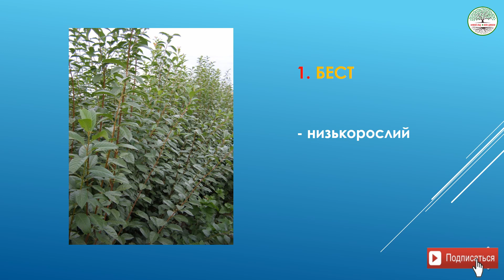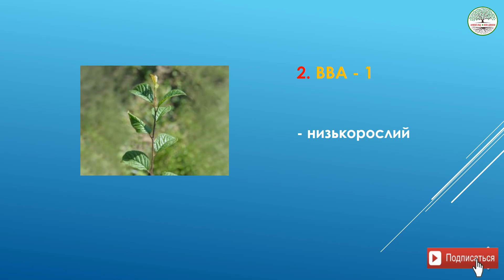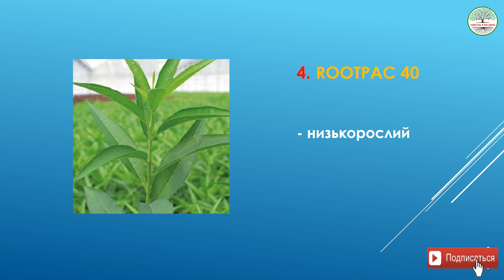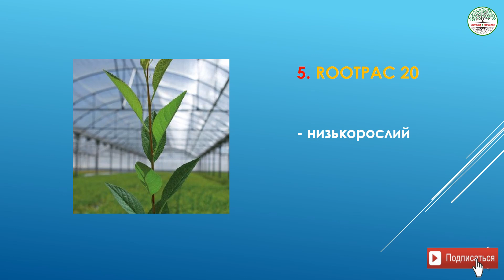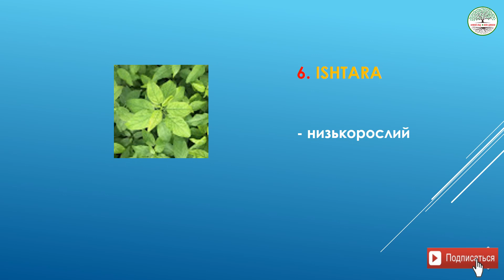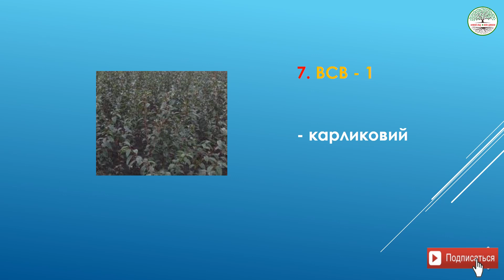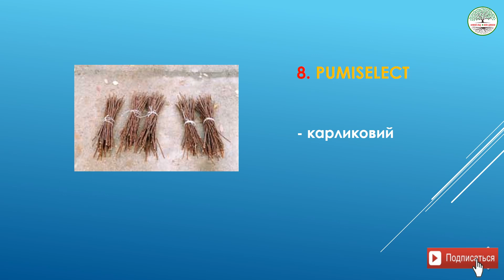Підщепа для персика. Частина 3. Слабкорослі та карликові підщепи персика.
Всем привет друзья. В этом видео вы узнаете информацию о подвоях персика. Подвои персика разделим на: сильнорослые, среднерослые и слаборослые. В третий части мы рассмотрим подвои слаборослые и карликовые для персика, такие как: ВВА-1, ВСВ-1, БЕСТ, Пумиселект много других. А также какие системы формировки и обрезки персика подойдут к слаборослым и карликовым подвоям.

Кто хочет помочь развитию канала для улучшение качества видео и звука, нужно закупить качественное оборудование.
Номер карты Приват Банка 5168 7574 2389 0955